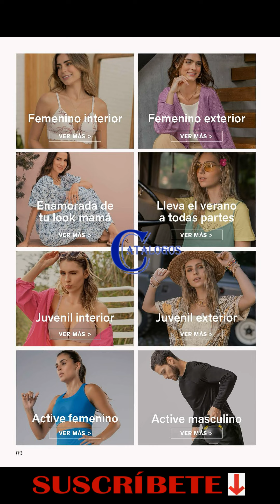CATÁLOGO LEONISA CAMPAÑA 7 / 2023 COLOMBIA